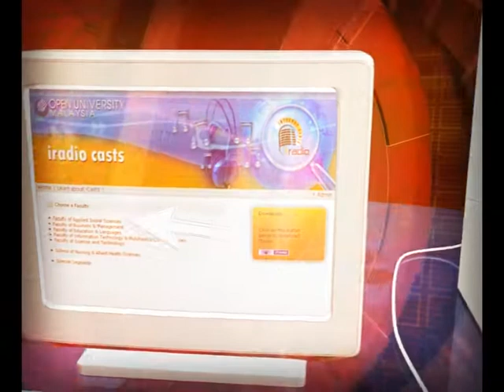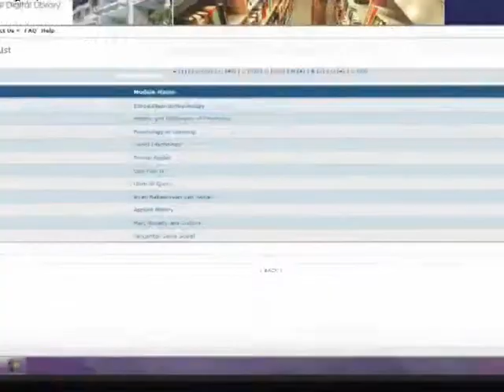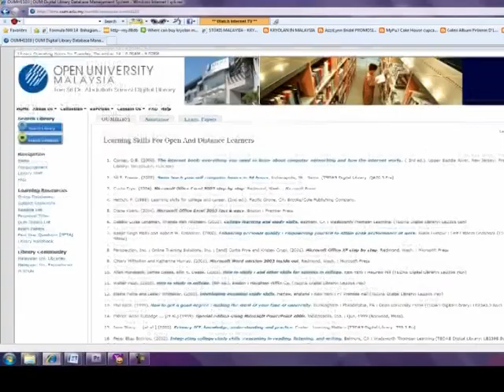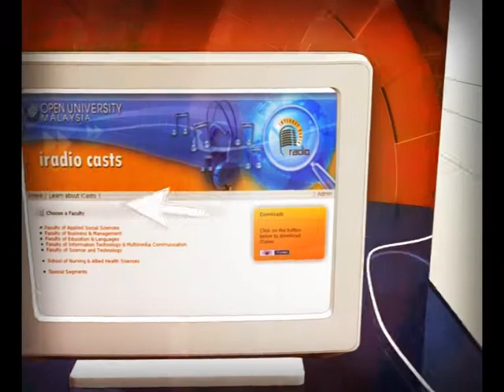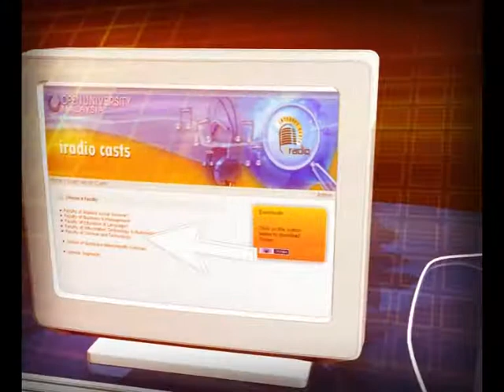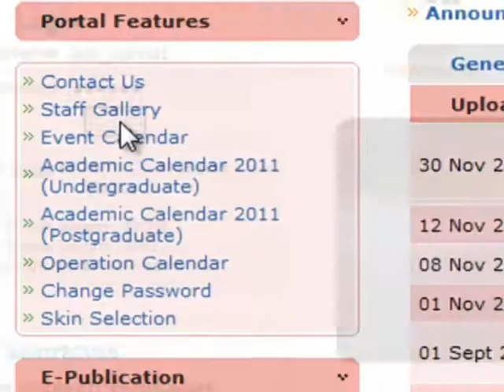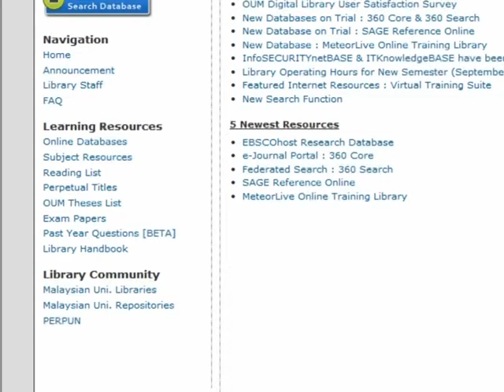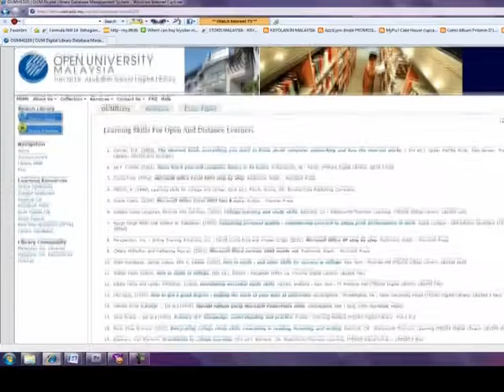110510 E Library Reading List Part 1